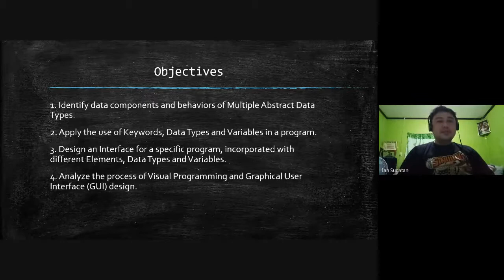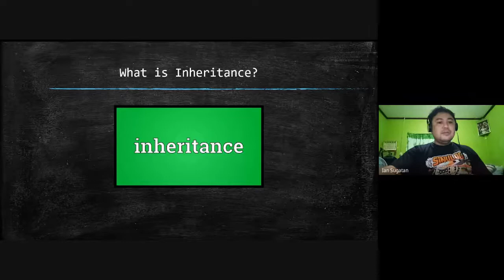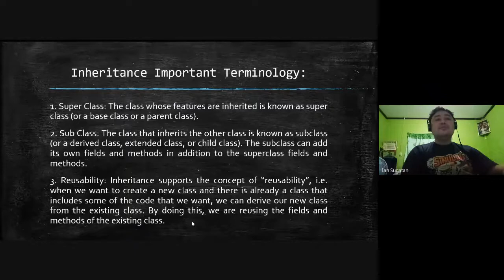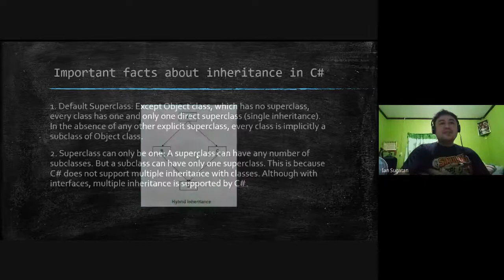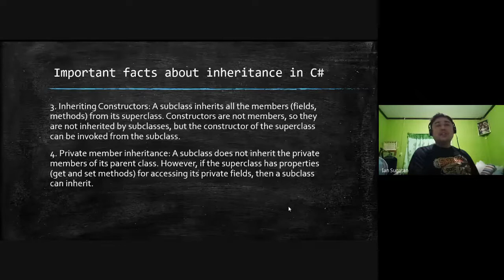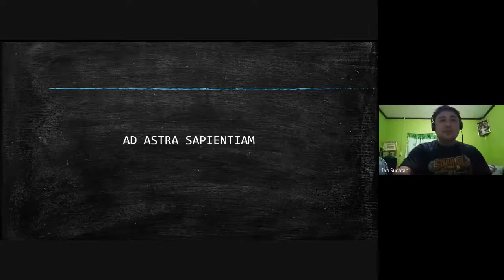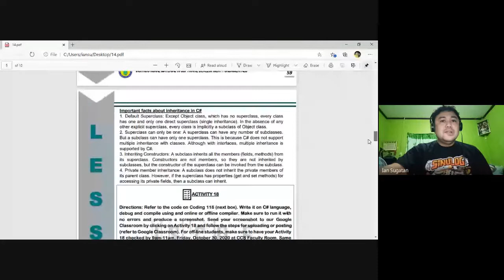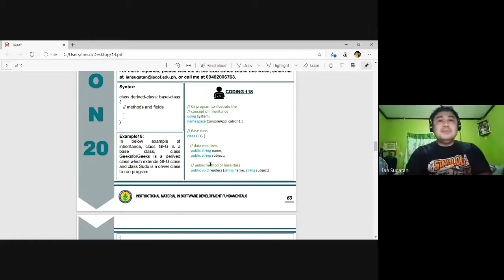ITPE 1 8th Online Session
This video is the 8th Online Session of ISCOF-SEC BSIT 2 Students in their subject ITPE 1.